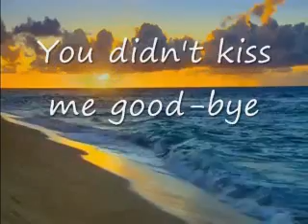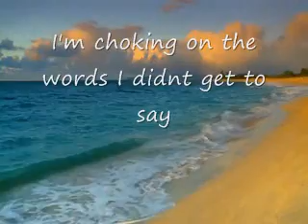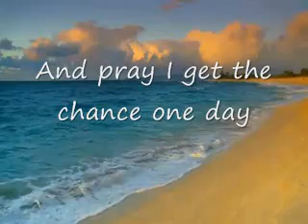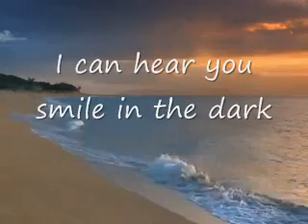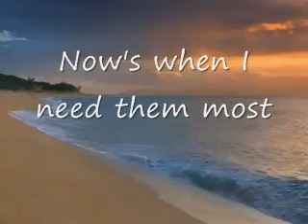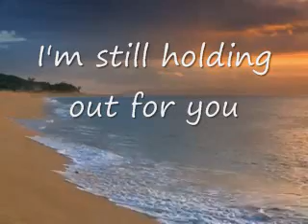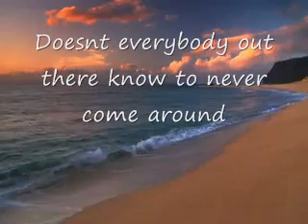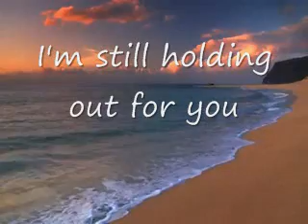~Still Holding Out For You by SheDaisy (w/lyrics)~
I made this video to help my heartache, and hoping it will help others that is going through it as well.